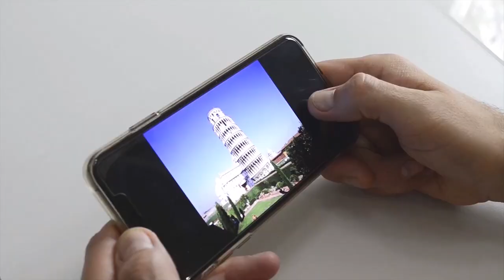How to Build the London Tower Bridge from Matches Without Glue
In this video I will show how to make such an amazing London bridge myself.
More than 31,000 thousand matches were needed for the construction of the bridge, or 212 match cubes.